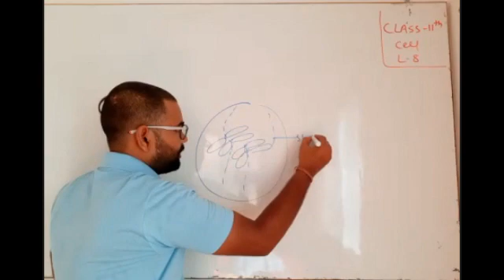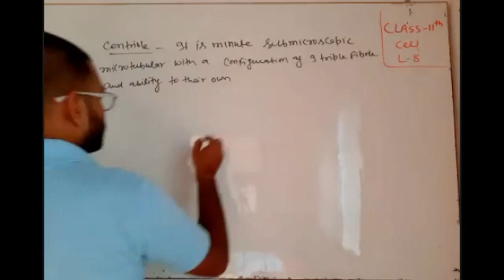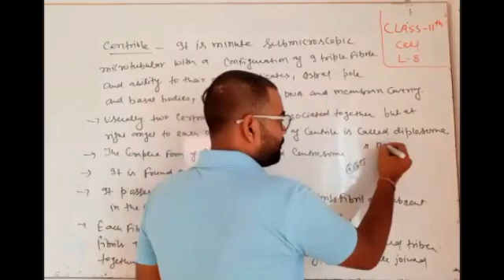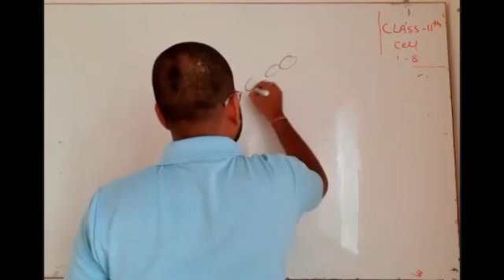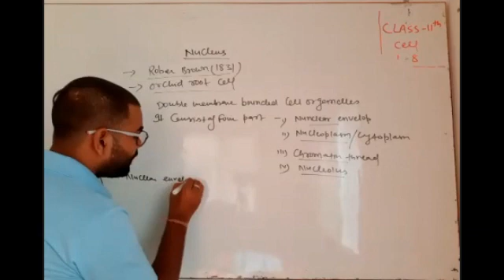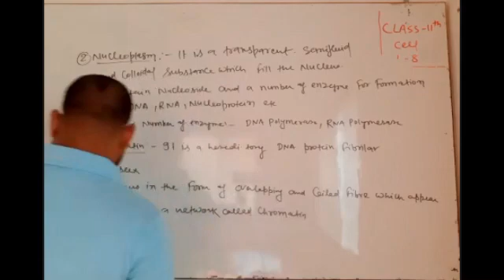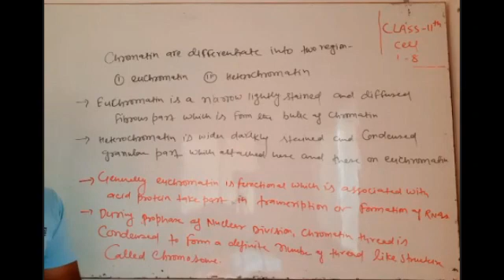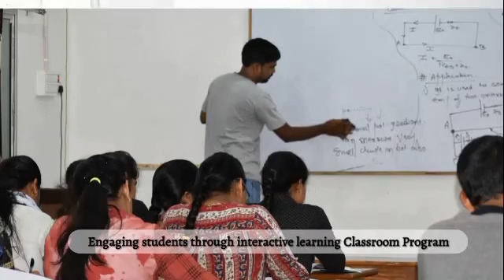29TH JULY | CLASS 11 | BIOLOGY -CELL PART - 8 | PRAVIN SIR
Recorded Video Lecture of Online Live Class by Srivastava Classes of "29TH JULY | CLASS 11 | BIOLOGY -CELL PART - 8 | PRAVIN SIR ".
Call For Any Query : 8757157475 | 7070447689 | 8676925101.